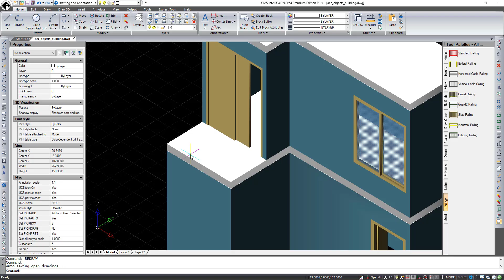CMS IntelliCAD 9.2 - create railings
This video shows how to create railings using CMS IntelliCAD CAD software architectural model.